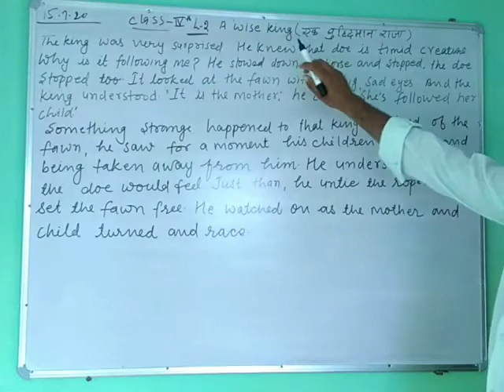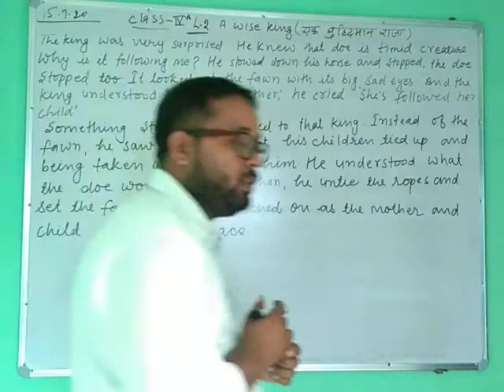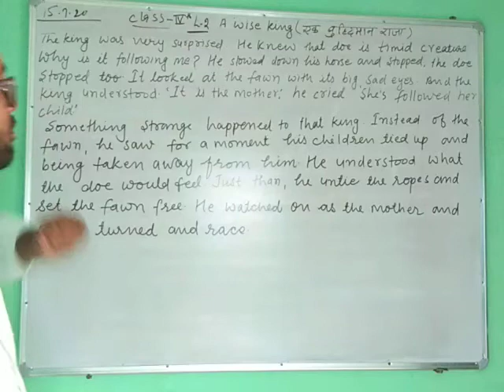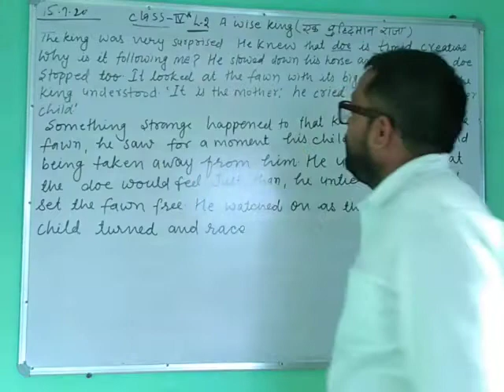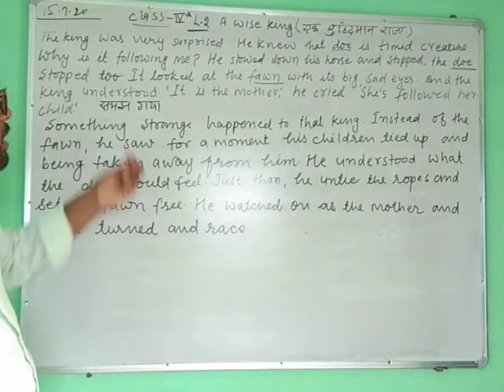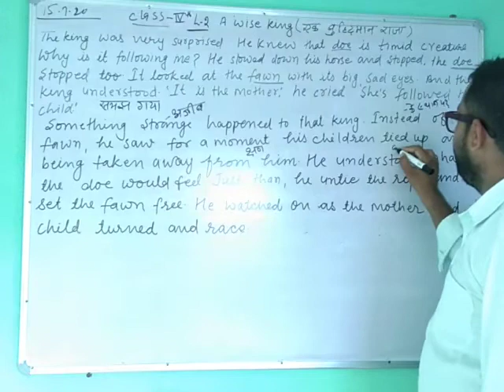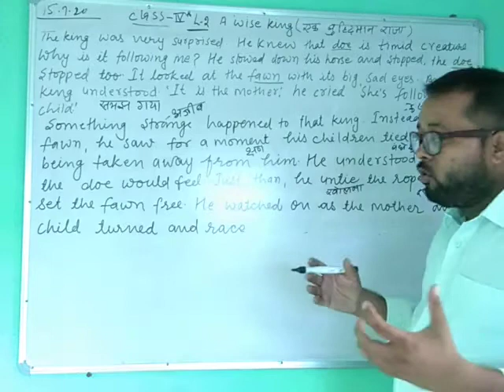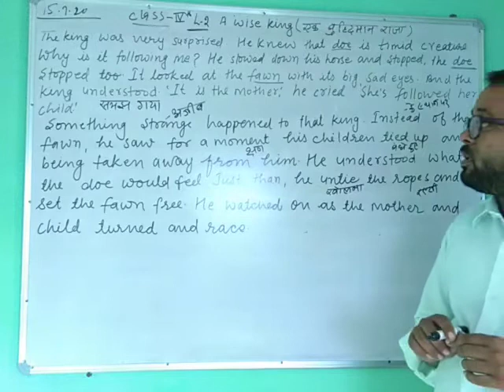A wise king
Chapter II